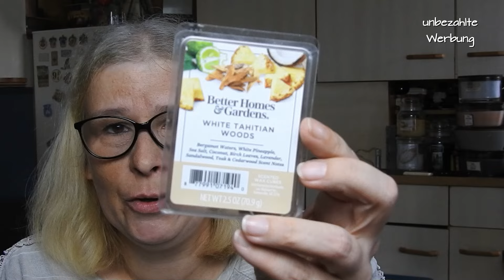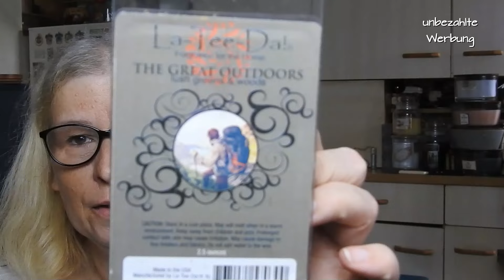Duftendes Ü-Paket von der lieben Susanne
Vielen Dank für das schöne Paket, liebe Susanne!😘